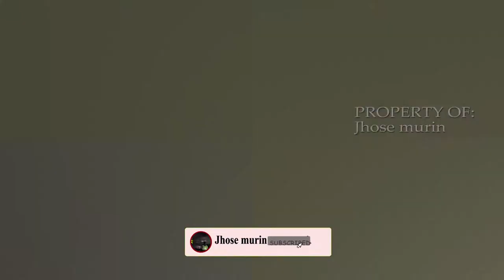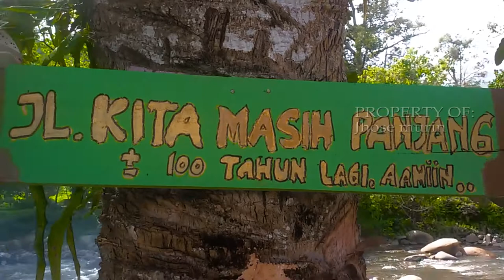Travelling ke wisata indonesia terindah sebelum C0na | Batu Papan | Sulawesi Selatan Palopo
Bagi anda yang suka dengan wisata alam yang menguji adrenalin, bisa berkunjung ke Permandian Alam Batu Papan di Kelurahan Padang Lambe, Kota Palopo, Sulawesi Selatan.
Dari kota Palopo, jaraknya hanya kurang lebih 16 kilometer. Selain menyuguhkan panorama alam yang masih asri, sementara itu  Batupapan kini hadir objek wisata baru, yakni Sepeda Gantung Sensasinya benar-benar beda.